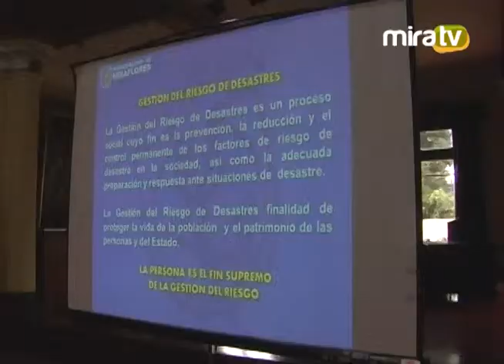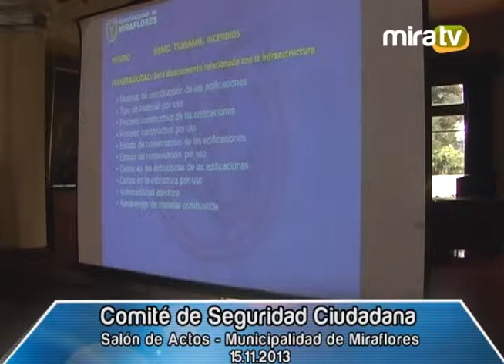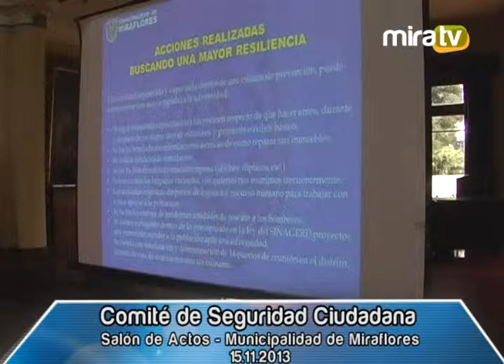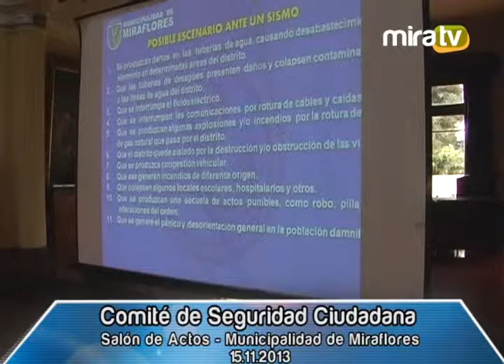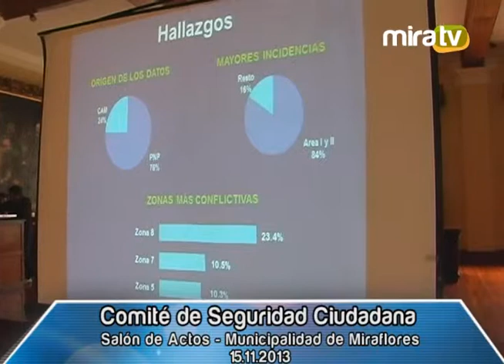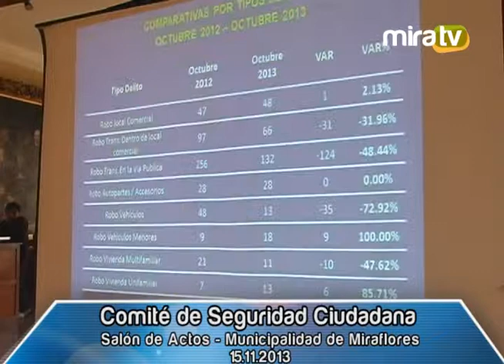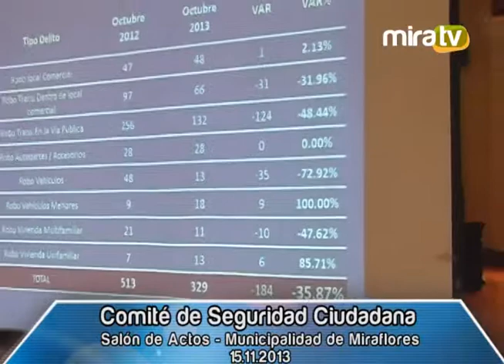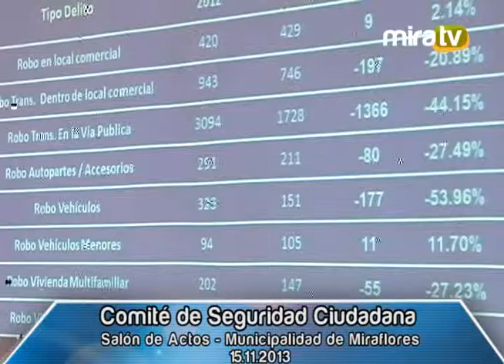Comité de Seguridad Ciudadana - 15.11.2013